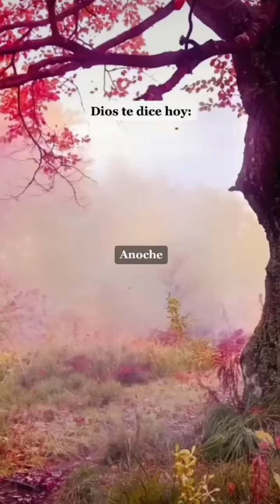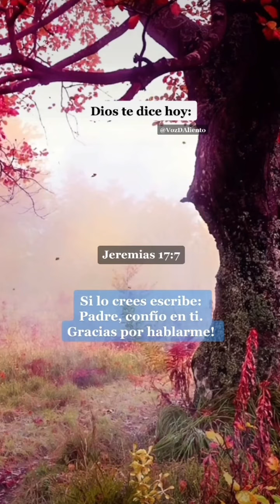🔥DIOS TE DICE HOY 👉 TEN ANIMO, YO TE HE ESCUCHADO! ❤️